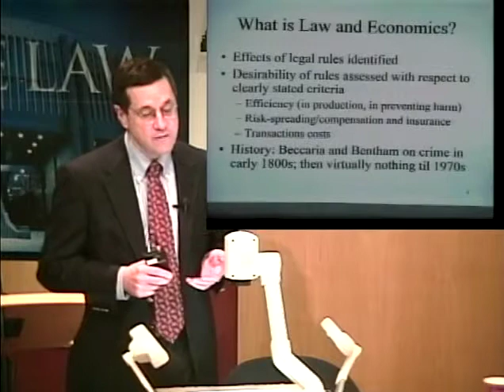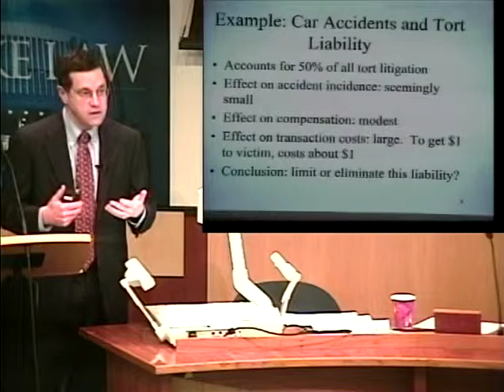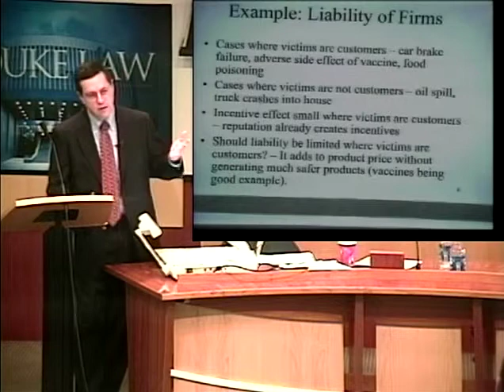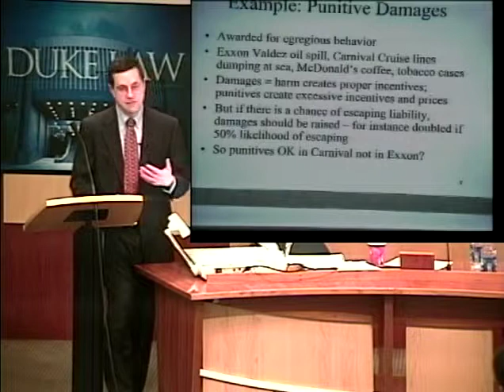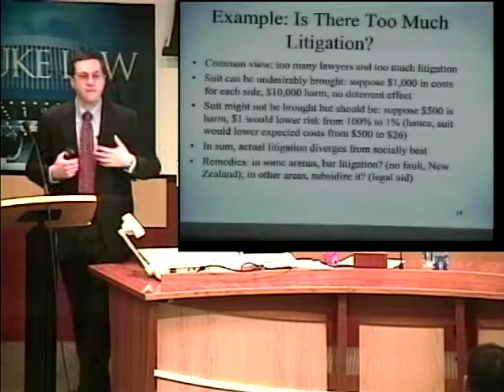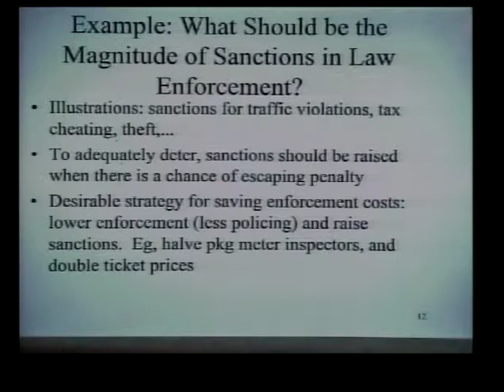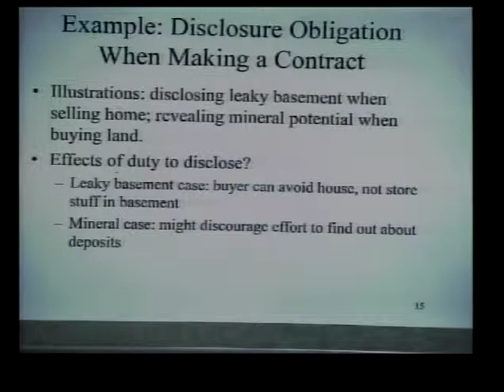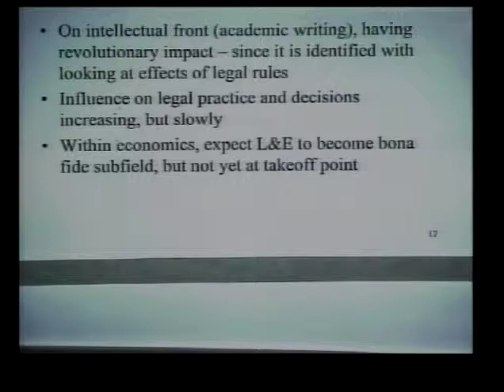Fairness Versus Welfare